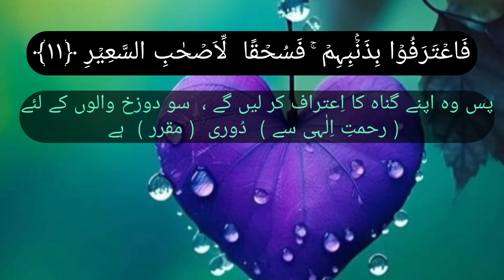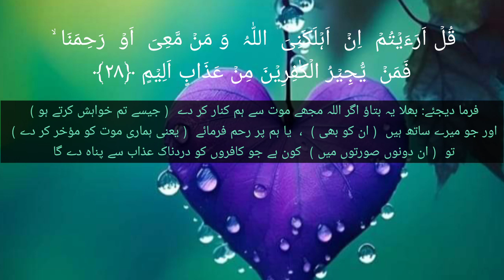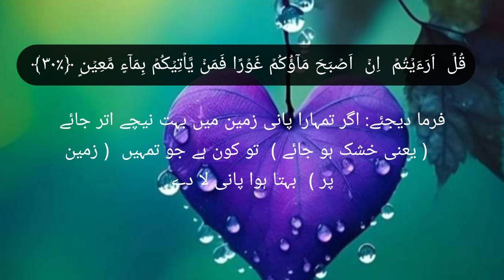Surah mulk | سورۃ الملک | episode 27 | surah mulk with Urdu translation | smooth quran voice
Surah  mulk | سورۃ الملک | episode 27 | surah mulk with Urdu translation | light of islam 92 |
smooth Quran voice
Abdul Wahab Bhai Mashallah you have a very lovely voice .i credit you.
"copyright "
Recitation of Surah Mulk
surah mulk with urdu translation
surah mulk ka tarjuma
 سورۃ الملک
surat mulk
surah mulk
beautiful quran recitation
very smooth voiceQuran
surah mulk with english
 translation
surah mulk with Arabic Text
surah mulk with Arabic Subtitle
surah mulk with raining sound
smooth quran
smooth quran recitation
smooth quran voice
surah mulk
qari Abdul wahab chang
surah mulk full HD surah
mulk beautiful voice Ragards: Qari Abdul Wahab Chang